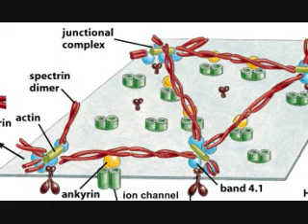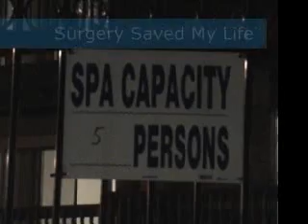Surgery Saved My Life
CHM Students and Faculty prepare and execute a daring conjoined quintuplet surgery. Produced for the First Annual College of Human Medicine Ball 2008
Warning: Some Peeps were consumed in the making of this video